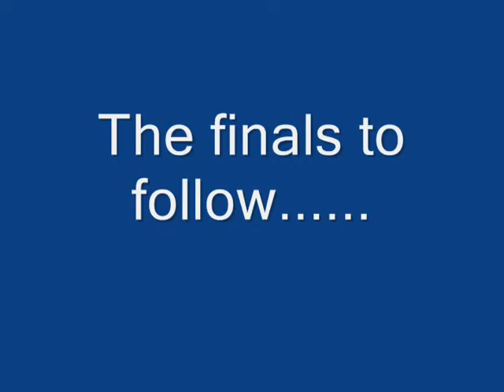Home Run Derby 2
Combat Demo HR Derby